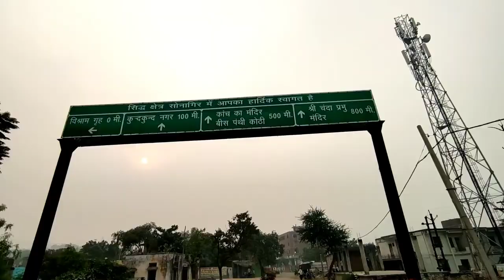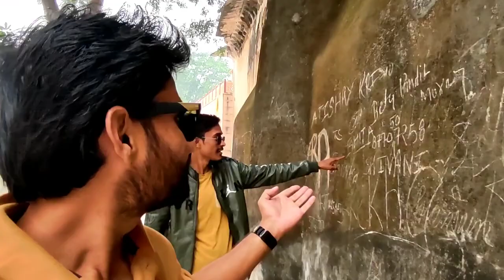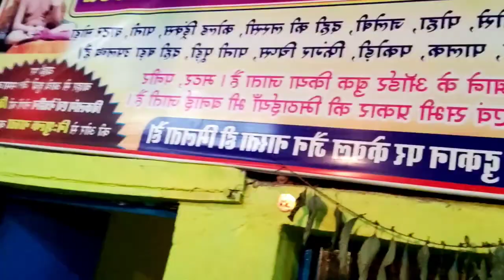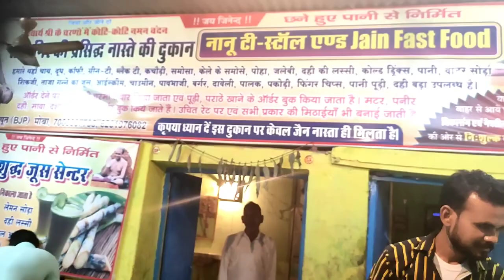सोनागिरी जैन मंदिर || sonagir temple datia 🙏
Sonagir Temple, located in Datia, is a sacred Hindu pilgrimage site renowned for its rich history and spiritual significance. Nestled amidst the picturesque landscape of Madhya Pradesh, India, this magnificent temple holds great cultural and architectural importance. With its exquisite design, serene ambiance, and religious fervor, Sonagir Temple attracts devotees and tourists from all over the world.

The temple is dedicated to Lord Jain Tirthankara Parshvanath, the 23rd Tirthankara of Jainism. It is believed that this holy place has been a site of worship for more than 4000 years. The name "Sonagir" translates to "golden peak," which aptly describes the golden spires and ornamentation adorning the temple. The temple complex consists of multiple structures, each showcasing intricate carvings, vibrant paintings, and a remarkable blend of architectural styles.

As you approach the main entrance, you are greeted by a magnificent gateway known as the Torana. The Torana is adorned with sculptures depicting Jain legends and mythological tales. Stepping through the gateway, you enter the sprawling courtyard, surrounded by awe-inspiring temples and shrines. The focal point of the complex is the central temple dedicated to Lord Parshvanath. This temple stands tall with its soaring spires and intricately carved facades.

The architecture of Sonagir Temple is a splendid amalgamation of various styles. The temple showcases elements of Nagara and Dravidian styles, with influences from Mughal and Rajput architecture. The grandeur of the temple is heightened by the extensive use of marble, sandstone, and intricate carvings that adorn every inch of the structure. The temple's walls depict scenes from Jain scriptures and showcase intricate motifs of flowers, animals, and celestial beings.

Inside the temple, you are greeted by a divine ambiance filled with spiritual energy. The sanctum sanctorum houses the idol of Lord Parshvanath, sculpted from black granite. The idol is resplendent, exuding a sense of peace and tranquility. Devotees offer prayers and perform rituals, seeking blessings and enlightenment. The temple resonates with melodious chants and the fragrance of incense, creating an atmosphere of devotion and reverence.

Apart from the main temple, Sonagir houses numerous smaller shrines dedicated to other Jain Tirthankaras and deities. Each shrine has its unique architectural style and significance. The temple complex also features meditation halls, libraries, and dharamshalas (guesthouses) for pilgrims seeking spiritual solace. The serene surroundings and lush greenery offer a peaceful retreat for those seeking tranquility and introspection.

Sonagir Temple holds great religious significance for Jains, who consider it a sacred site of pilgrimage. It is believed that visiting this temple and performing rituals can cleanse one's soul and bring spiritual enlightenment. The temple hosts several religious festivals throughout the year, attracting a large number of devotees. The most significant festival is the annual Parshvanath Jayanti, which commemorates the birth anniversary of Lord Parshvanath. During this time, the temple is adorned with vibrant decorations, and devotees gather to offer prayers and participate in religious processions.

In addition to its religious significance, Sonagir Temple also holds historical importance. The inscriptions found within the complex provide valuable insights into the rich cultural heritage of the region. They depict the patronage of various rulers and dynasties that contributed to the temple's construction and maintenance over the centuries.

Visiting Sonagir Temple is a transformative experience, as it allows one to witness the confluence of spirituality, art, and history. The temple's architectural splendor, coupled with its tranquil ambiance, offers a respite from the chaos of everyday life.

sonagiri jain mandir
sonagir mandir
jain mandir sonagir
sonagiri tirth
sonagir temple datia
sonagir ka mandir